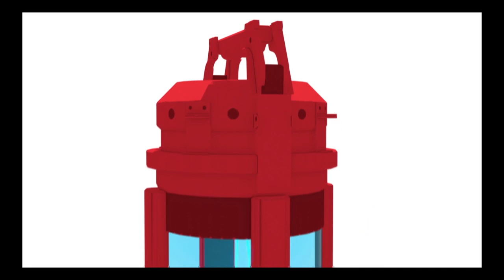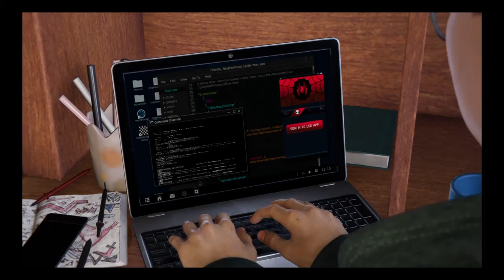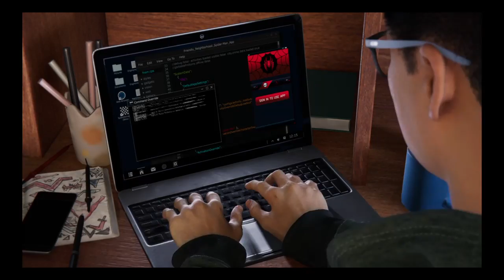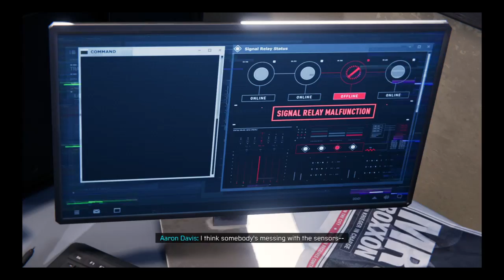Spider man's miles morales: Part 1 rises of a hero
This is my first playthrough of spider man's miles morales and I hope you enjoy the video and make sure to leave a like on the video and subscribe if you are new to the channel.